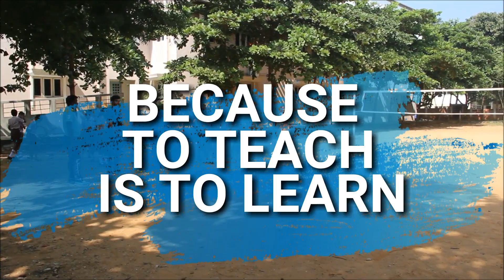SEDS VIT Outreach